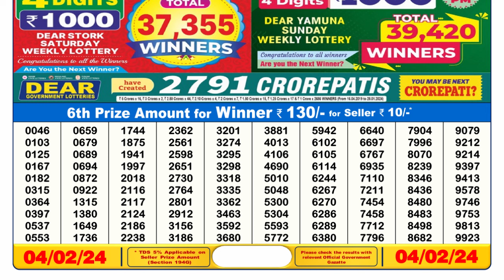🔴 Lottery Sambad Live 06:00pm 04/02/24 Day Nagaland State Dear Lottery Result Pdf Download